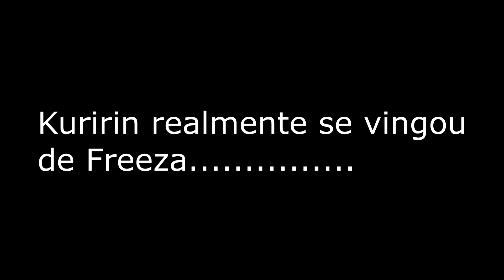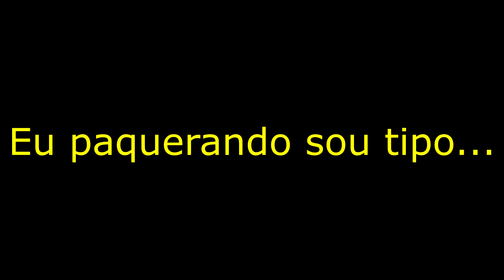Dragon Ball FighterZ, mas a cada luta fica mais difícil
JPDragon é um bom youtuber, mas um péssimo jogador de FighterZ kakakakkk eu AMEI esse vídeo, sério! Espero que vcs curtam tbm, e qualquer erro ou sugestão por favor escreva AGORA nos comentários!

Thumb by: Eu kkk
Edição por: JP (eu kakakk)